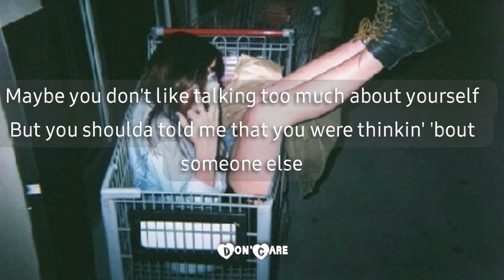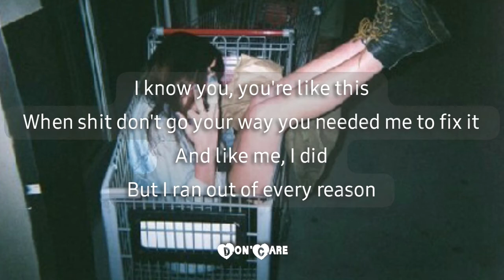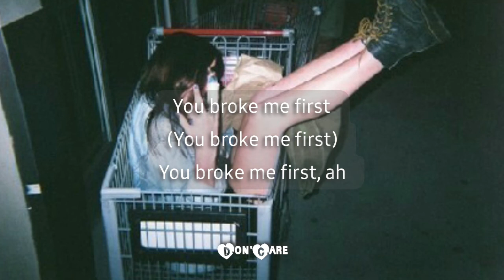YOU BROKE ME FIRST - Tate Mcrae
Drop your request!